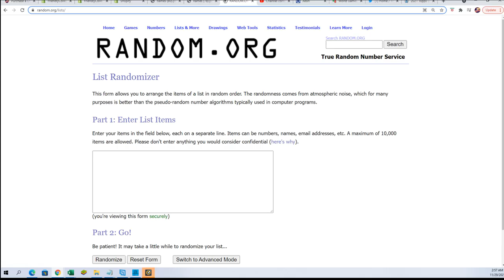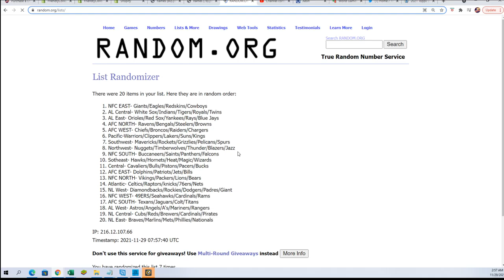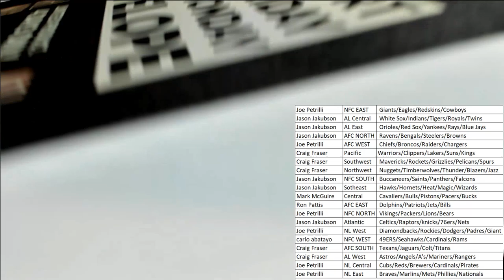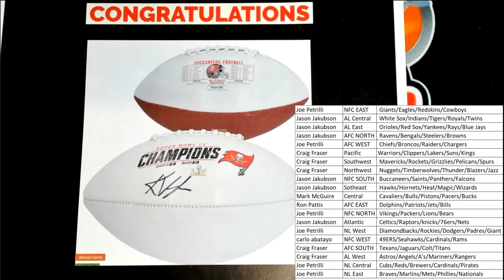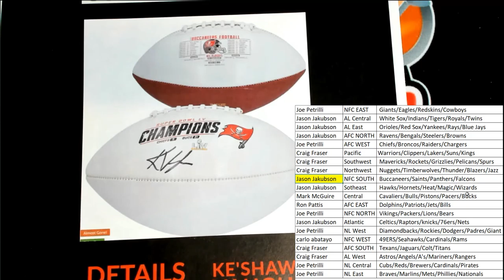FriendlyCollectibles BLACK FRIDAY CYBER MONDAY Box ID 21BFCM170